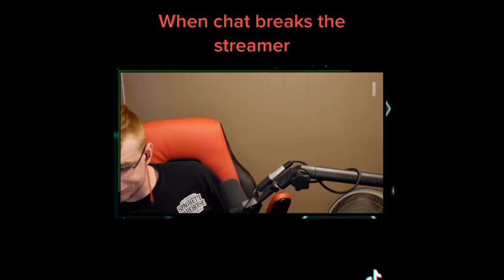Best of TikTok Tarkov: The Panda Palace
The best highlights and most liked Escape from Tarkov clips from The Panda Palace. And as always grab yourself a cup of purple Koolaid.

Check us out over @ & TikTok.com/@red_panda0022